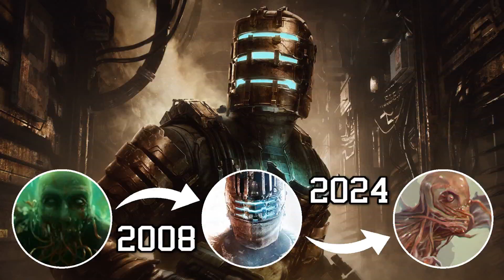Dead Space 2008 - 2024 | Game Evolution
Game List

0:00 - Intro

0:03 - Dead Space (2008) - PS3 - Xbox 360 - PC

0:33 - Dead Space Extraction (2009) - Wii - PS3

1:03 - Dead Space Ignition (2010) - PS3 - Xbox 360

1:33 - Dead Space 2 (2011) - PS3 - Xbox 360 - PC

2:03 - Dead Space 3 (2013) - PS3 - Xbox 360 - PC

2:33 - Dead Space (2023) - PS5 - Xbox Series X|S - PC

3:03 - Outro